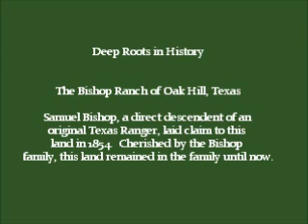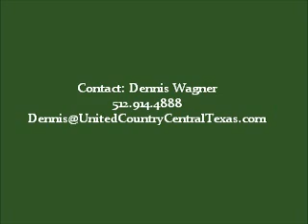LandsofAmerica.com: 31.01 acres in Texas